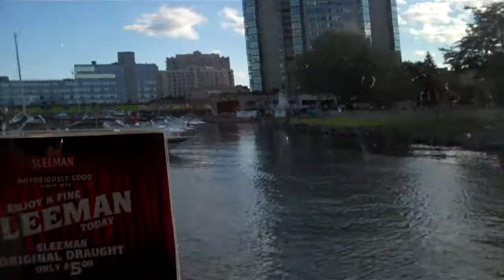10 Year Anniversary aboard Island Star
My wife and I take the Sunset Dinner Cruise aboard the Island Star and cruise along the 1000 Islands. Dinner was splendid, and the entertainment was nice. A memorable day.